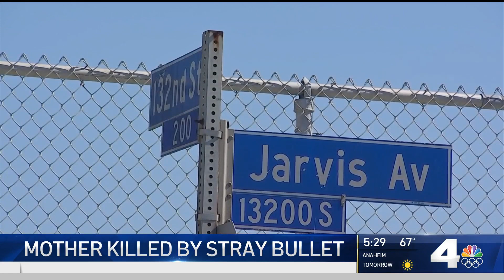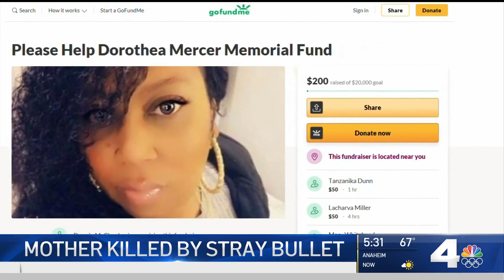Mother of 2 Hit and Killed by Stray Bullet Through Window | NBCLA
Family members described trying to save her life after a stray bullet struck her through her window. John Cadiz Klemack reports Feb. 19, 2021.

About NBCLA